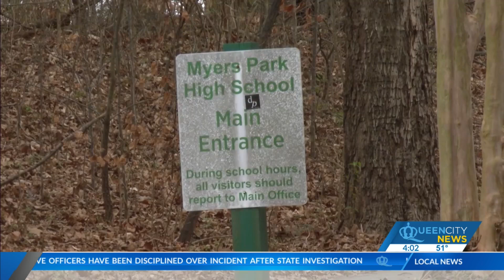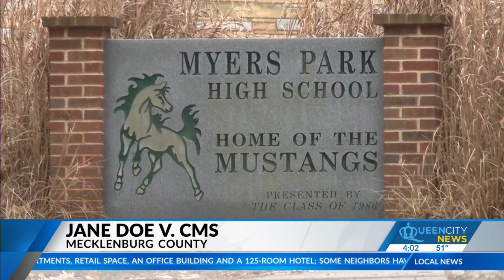CMS sex assault trial begins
Jurors have been selected and opening arguments began Tuesday.